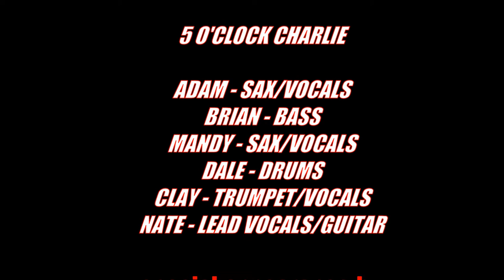5 o'clock Charlie - Lonely Crashing Lonely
5 o'clock Charlie - Lonely Crashing Lonely from the self released album Not Enough Time. 5 o'Clock Charlie is a ska punk band from Milwaukee, Wisconsin. The group was active from 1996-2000.